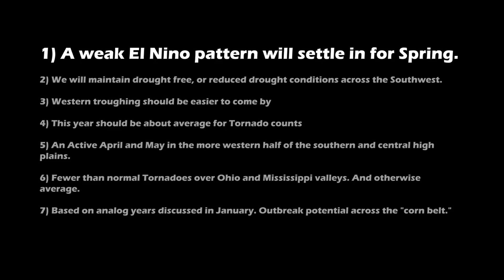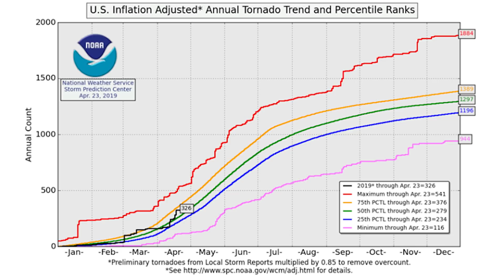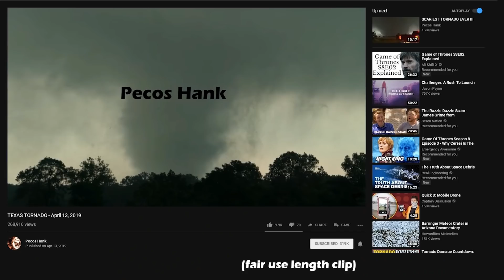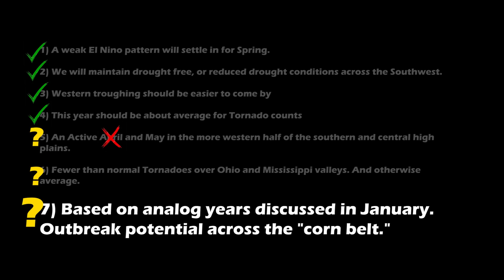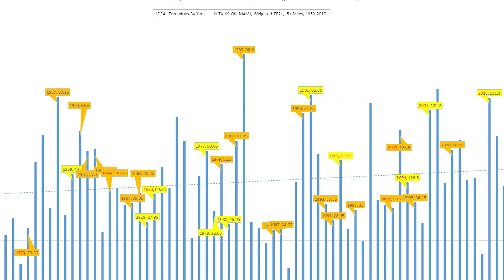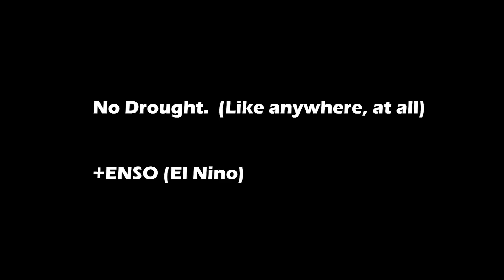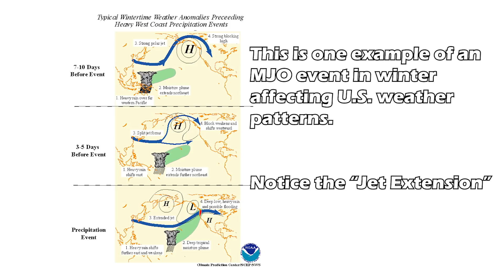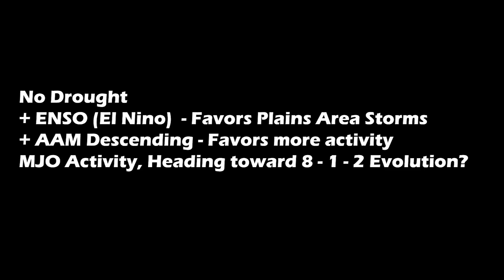2019 (MAY&JUNE) US Tornado Season and Storm Chasing Predictions, Late Spring Climatology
How I predicted a very active pattern for Tornadoes in Late May of 2019 several weeks in advance for Oklahoma, Texas and Kansas over the traditional tornado alley.  Currently Verifying with +/-May 5th storms, May 17 with McCook and Dodge City/Mineola area.  May 20th to May 31st and beyond expected to be either historic or at least above normal activity for the Central and Southern plains states. Kansas, Nebraska, Oklahoma and Texas all expected to see multiple tornado days.

This is intended to be a fun, but academic exercise into tornado climatology and attempting to apply that to an upcoming season. UPDATE 4/29/19 EL Nino officially declared.  Almost all drought conditions obliterated! Lots of western troughs, average tornado counts.  How is this year playing out overall? How does it compare to my previous predictions?

Predicting tornadoes months in advance is nearly comical or divination, and so this video is like the last one, is well, almost funny. So sit back, relax and enjoy the memes.  You might as well grab a magic 8-ball, or maybe I do better than that. Either way I'll have another update later and we'll see just how bad I did.

Short and Medium range and Ensemble Weather Models: Pivotalweather.com